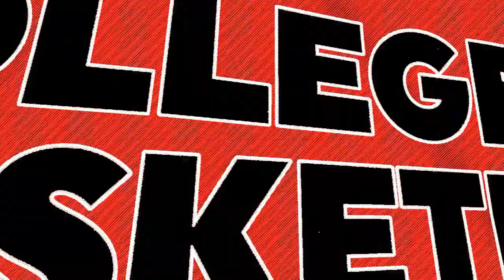A10WBBMoments - Bre Cavanaugh Buzzer beater lifts Rams over Davidson